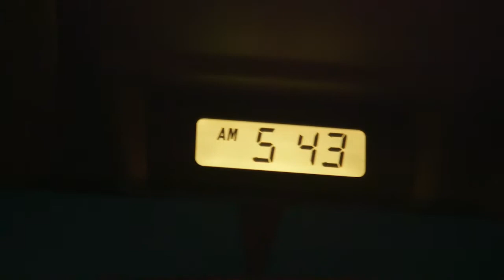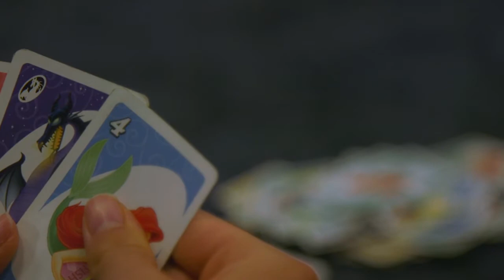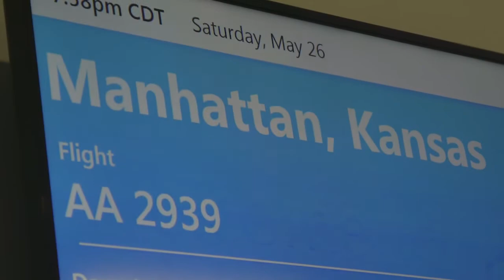2018 Cats Across Contients | Days 7-10